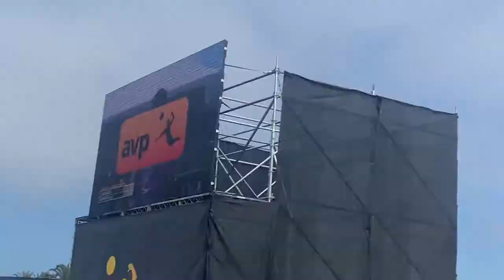LA Vlog 2: Surfing & Pro Beach Volleyball At My Doorstep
Fun weekend of surfing down in Huntington and cheering on the AVP players in Hermosa! Got to spend time with some good friends, and made new ones wherever we went!